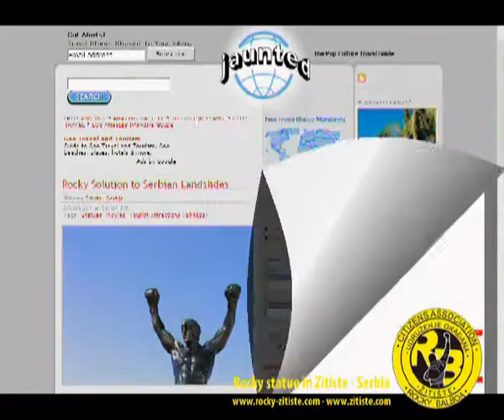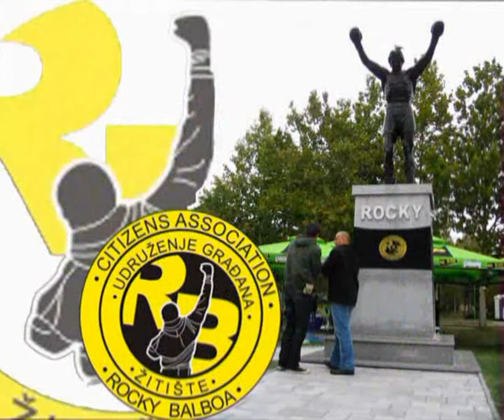From idea to the Statue - Rocky Serbia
Izgradnja statue "Rocky" u Banatskom mestu Žitište. Izgradnja statue je počela 10. marta 2007 godine a završena je 12. avgusta 2007. Statua je napravljena od modeliranog betona, a izgradio je Boris Staparac iz Dalja- Hrvatska. Statua je težine 1200 kg a visine 3 metra, zajedno sa postamentom 6 metara. Statua "Rocky" otkrivena je na manifestaciji "Chicken fest" 16. avgusta 2007. godine. Statua "Rocky" je simbol upornosti i velike želje za pobedom.
Statua posvećena filmskom bokseru, “Rokiju Balboi” verovatno predstavlja jednu od najpoznatijih statua Srbije, za koju je čuo ceo svet. Ideja podizanja statue je nastala kao zanimljiv marketinški potez nekoliko mladih ljudi iz Žitišta, sa željom da na ovaj način promovišu svoje mesto i ukažu na potrebu većeg aktivizma i odlučivanja mladih u društvu. Cilj je pre svega bio da se u Srbiji i okruženju čuje za inicijativu podizanja statue Rokiju Balboi kao prepoznatljivom simbolu upornosti i želje za postizanjem uspeha. Međutim, izrada i otkrivanje statue izazvala je nezapamćeno interesovanje ne samo domaćih, već i brojnih inostranih medija iz celog sveta, a brojke od 70.000 objavljenih internet stranica, 140 akreditovanih medija i 12.000 ljudi na svečanom otkrivanju statue u okviru manifestacije “Chicken Fest”, dovoljno govori da je ideja postigla globalni odjek. Izgrađena tehnikom modeliranog betona i visinom od preko tri metra, statua Roki Balboa pobednički visoko podignutih ruku podseća kako je grupa mladih ljudi odlučila da utiče na svoje okruženje i svoj život na jedan, potpuno drugačiji i nesvakidašnji način. Ukrašavajući centar Žitišta, Statua dočekuje znatiželjne putnike koji odlučuju da zaustave automobil na tren i fotografišu se ispred statue, oponašajući samog Rokija – ruku podignutih pobednički visoko.